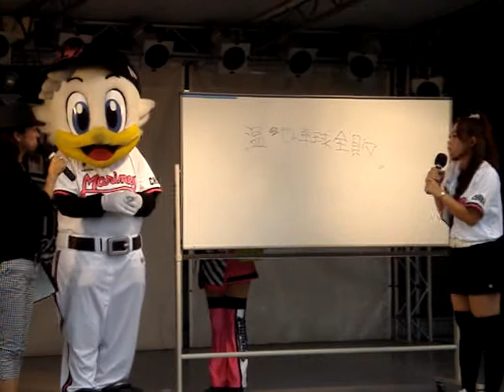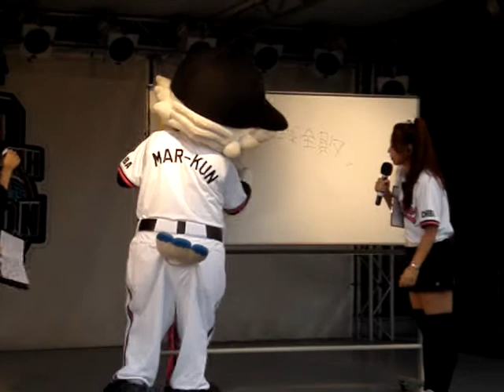１１０６２６ ロッテレビ収録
ＱＶＣマリンフィールドの正面ステージで行われたロッテレビ収録の一部です。コナツお姉さんとクッキーという夢の共演でマーくんにインタビューというものでした。続きはロッテレビで確認してください。